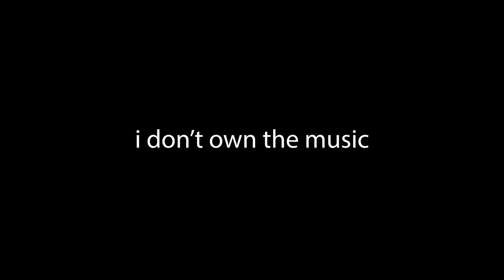I've become a passer! August 2020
live | Sunday - Monday - Tuesday | 2 pm central to 5 pm